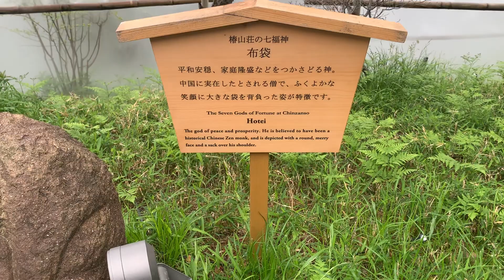The nature beauty’s ❤️ Chinzan-sō Garden is a Japanese garden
At Tokyo city❤️spring seasons